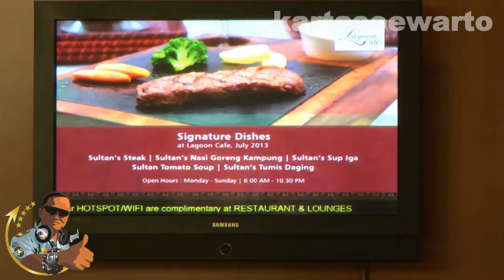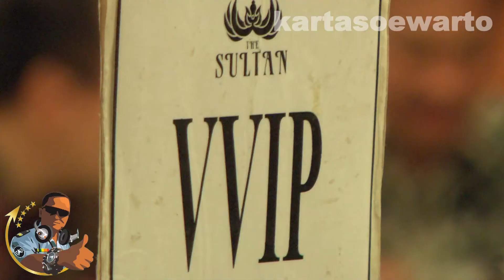Makan Malam Di HOTEL SULTAN | Kawasan Senayan, Jakarta 2013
PT. Engineering Indonesia Karya
For Indonesia Raya

Video At :
The Sultan Hotel, Senayan, Jakarta,